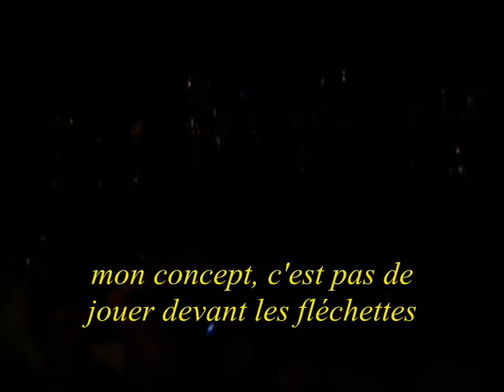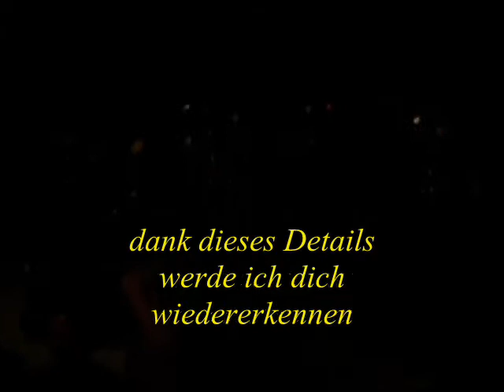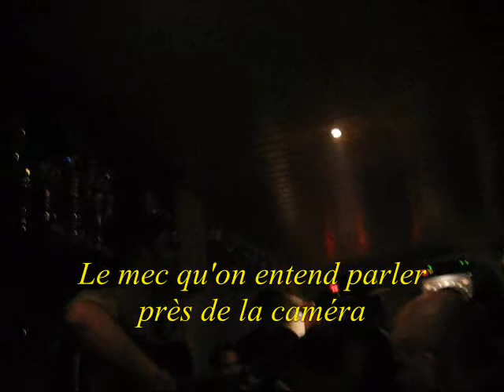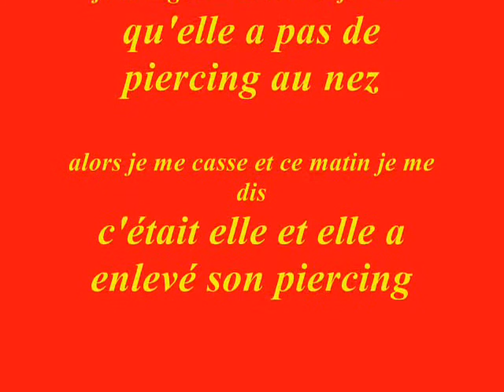Blanche-neige (en première mondiale), en Allemagne!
un grand moment d´émotion